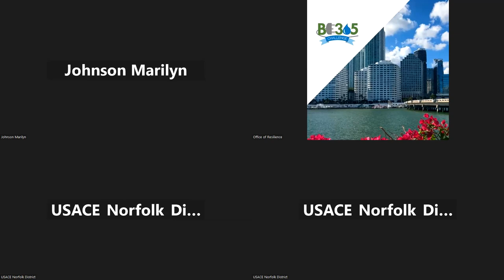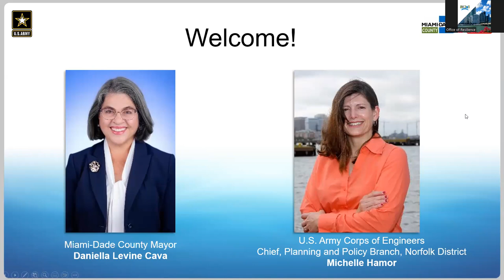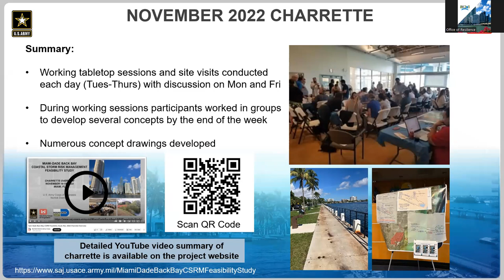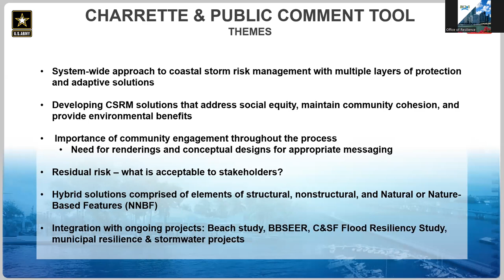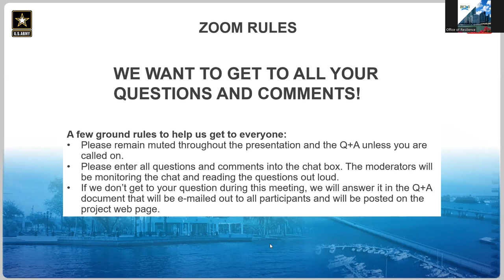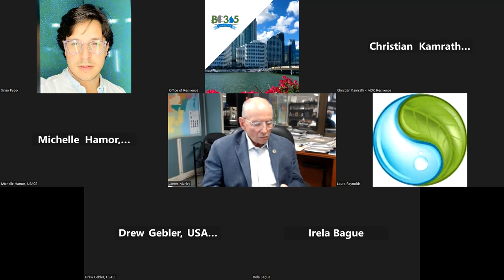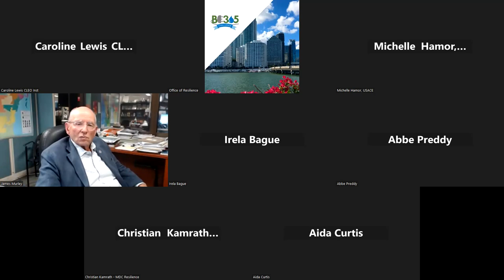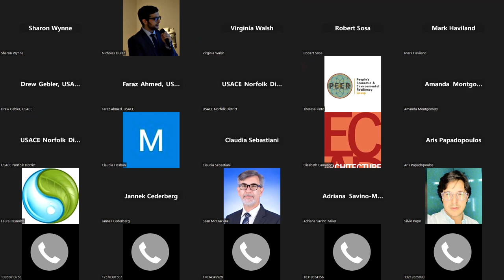Miami-Dade Back Bay CSRM Virtual Public Meeting, Feb 23, 2023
On Feb 23, 2023, Miami-Dade County and the U.S. Army Corps of Engineers met with the public virtually to provide an update on the Miami-Dade Back Bay Feasibility Study. Following the update, public participants submitted  questions directly to the study teams.